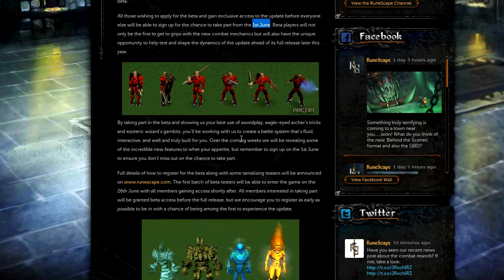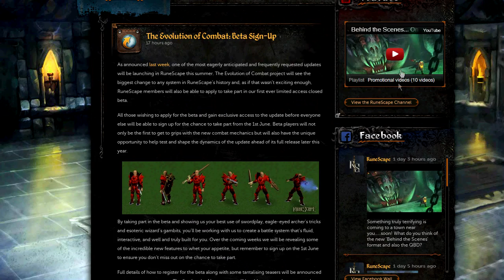The Evolution of Combat Beta Sign Up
I recorded this yesterday but didn't want to spam you with three videos in one day